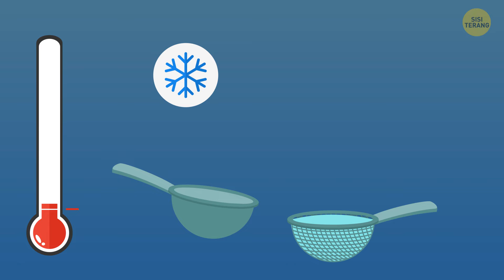12 Teka-teki yang Bisa Membantumu Mengasah Kemampuan Otak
Memecahkan teka-teki bukan hanya kesenangan dan permainan - ini seperti latihan untuk otak Anda, menjaganya agar tetap prima. Dengan terlibat dalam pemecahan teka-teki setiap hari, Anda meningkatkan kemampuan kognitif Anda, meningkatkan daya ingat, konsentrasi, dan keterampilan berpikir kritis di sepanjang jalan. Jadi, apakah Anda penggemar teka-teki yang berpengalaman atau pemula yang penasaran, mengapa tidak menantang diri Anda sendiri untuk memecahkan teka-teki setiap hari? Anda tidak hanya akan membuka rahasia pikiran, tetapi Anda juga akan memulai petualangan penemuan dan pencerahan yang mengasyikkan. Bersiaplah untuk berpikir di luar kebiasaan, keluarkan jiwa detektif Anda, dan mulailah perjalanan eksplorasi intelektual yang belum pernah ada sebelumnya!